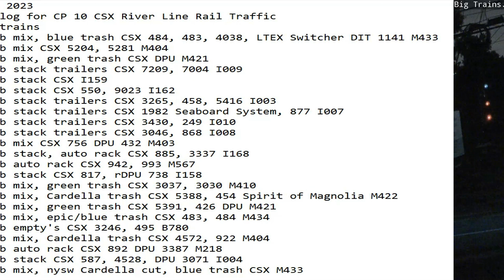July 28 2023 BigTrains.TV CP 10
24 Hrs trains
00:45 sb mix, blue trash CSX 484, 483, 4038, LTEX Switcher DIT 1141 M433
00:52 nb mix CSX 5204, 5281 M404
01:39 sb mix, green trash CSX DPU M421
02:02 nb stack trailers CSX 7209, 7004 I009
04:40 nb stack CSX I159
06:26 sb stack CSX 550, 9023 I162
07:55 nb stack trailers CSX 3265, 458, 5416 I003
08:11 nb stack trailers CSX 1982 Seaboard System, 877 I007
09:07 sb stack trailers CSX 3430, 249 I010
09:26 sb stack trailers CSX 3046, 868 I008
10:12 sb mix CSX 756 DPU 432 M403
10:29 sb stack, auto rack CSX 885, 3337 I168
11:38 nb auto rack CSX 942, 993 M567
12:26 sb stack CSX 817, rDPU 738 I158
12:32 nb mix, green trash CSX 3037, 3030 M410
14:42 nb mix, Cardella trash CSX 5388, 454 Spirit of Magnolia M422
15:56 sb mix, green trash CSX 5391, 426 DPU M421
17:02 nb mix, epic/blue trash CSX 483, 484 M434
17:32 nb empty's CSX 3246, 495 B780
17:44 nb mix, Cardella trash CSX 4572, 922 M404
21:59 sb auto rack CSX 892 DPU 3387 M218
22:45 sb stack CSX 587, 4528, DPU 3071 I004
23:19 sb mix, nysw Cardella cut, blue trash CSX M433